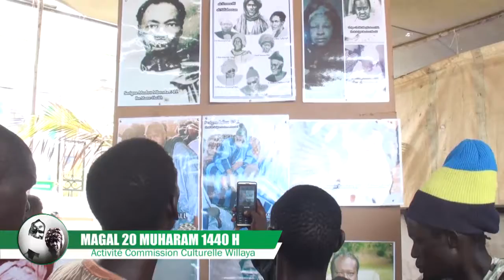Magal 20 Muharam 2018 : Activité Commission Willaya